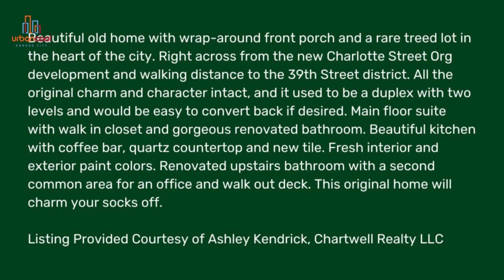Circa 1900 Beautiful Home at 3336 Wyoming St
Circa 1900 🛌3 Bed 🛀🏼2 Bath beautiful old home with wrap-around front porch and a rare treed lot in the heart of the city. Right across from the new Charlotte Street Org development and walking distance to the 39th Street district

Contact your Urban Cool Kc team (7 MO & KS licensed realtors) today, to handle all of your real estate needs.